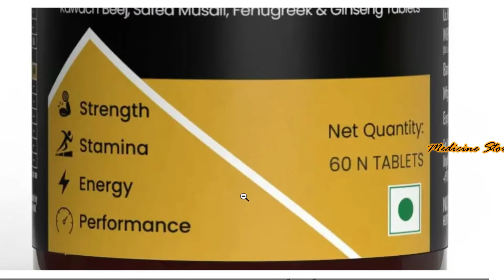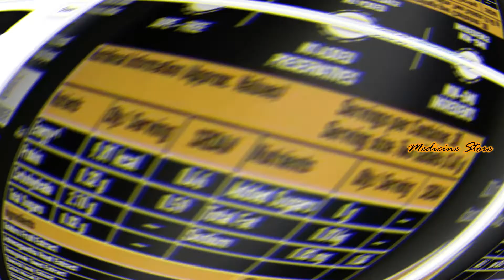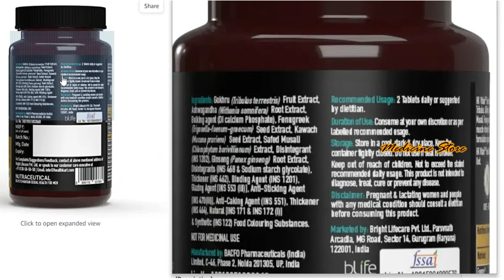Testo Bold Tablets, Testosterone Booster for Men | Energy, Stamina, & Strength | Review In Hindi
Testo Bold, Testosterone Booster for Men | Energy, Stamina, & Strength | Review In Hindi | Medicine Store

HealthKart HK Vitals Testo Bold, Testosterone Booster for Men, with Gokshura Fruit Extract, Ashwagandha, Safed Musli & Ginseng, for Energy, Stamina, & Strength, 60 Tablets
PACKED WITH NATURAL HERBS: HealthKart HK Vitals Testo Bold is enriched with 1000 mg Tribulus, 600 mg Ashwagandha and other ingredients like Kawach Beej, Safed Musli, Fenugreek and Ginseng
IMPROVES MUSCLE MASS & STRENGTH: Both ashwagandha and safed musli enhance muscle protein synthesis and overall muscle strength. They also support the t-levels in the body
BOOSTS ENDURANCE & ENERGY: Ashwagandha, Ginseng, and Safed Musli help improve cell energy metabolism, keeping you energetic and active all day long. This enhances endurance as well
HELPS WITH T-LEVELS: These natural herbs extract help support the t-levels in the body to enhance strength, vitality, and performance
SPECIALIZED BLEND FOR MEN: HK Vitals Testo Bold (from the house of HealthKart) is specially curated for men to help improve their performance. It helps boost energy, stamina and muscle strength to enhance physical performance

Safety Information:
Consult your Healthcare professional before using this product if you are pregnant,nursing, taking any medication or having a medical condition.

Ingredients:
Gokhru Fruit Extract, Ashwagandha, Seed Extract, Safed Musali etc

Directions:
2 Tablets daily or suggested by dietitian

Product description
HealthKart HK Vitals Testo Bold is a scientifically designed formula enriched with 1000 mg Tribulus, 600 mg Ashwagandha & other essential ingredients like Kawach Beej, Safed Musali, Fenugreek & Ginseng. It helps boost t-levels, muscle strength, stamina, endurance & energy levels. All the ingredients make the formulation specially curated for men to help increase their performance.